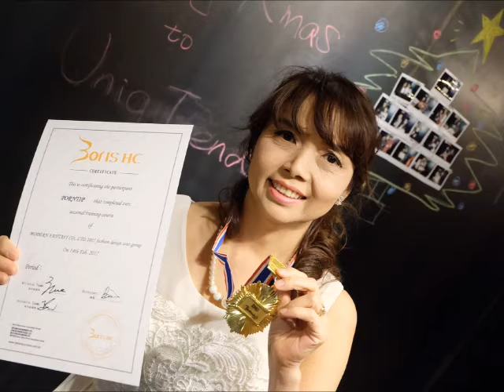อ. ทิพย์ สถาบันเสริมสวย แฮร์อินวัน ทริปดูงานที่ไต้หวัน